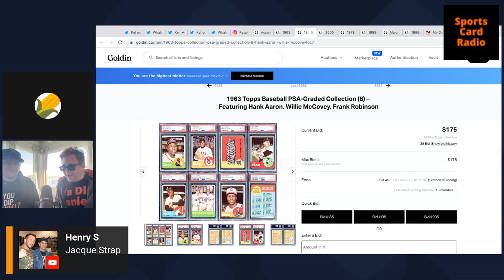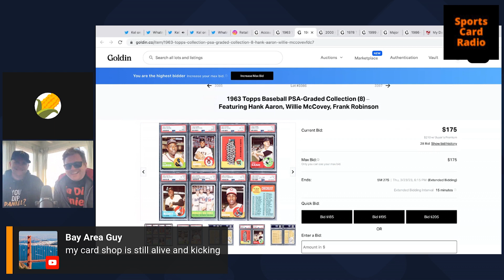Who Is Sports Card Radio's Next Target?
Who is Sports Card Radio going after next? The crew has taken down card manufactures, group breakers, card trimmers and YouTube sports card influencers and more. What company is next on Sports Card Radio's list.